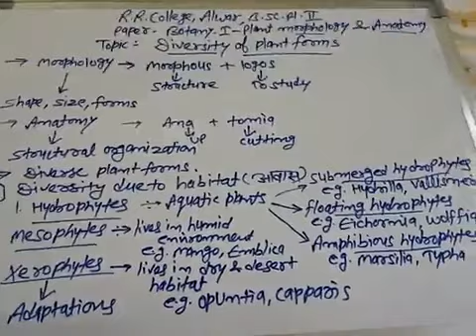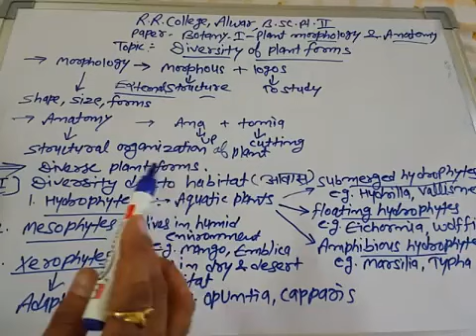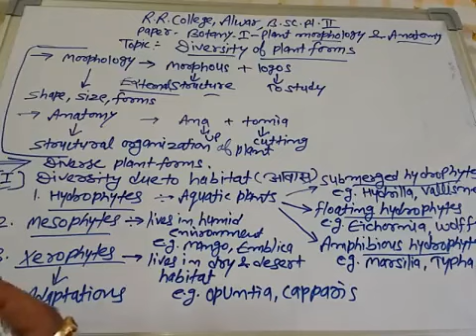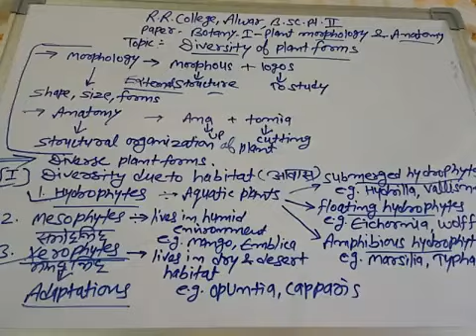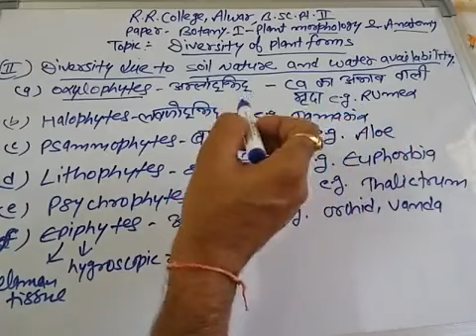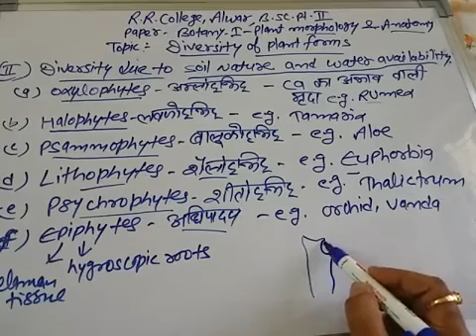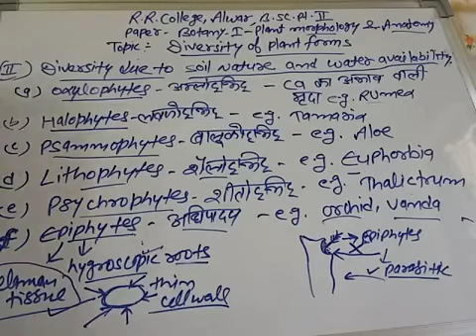Diversity in plant forms by Dr. Ashwani Kumar Verma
Plant diversity forms due to habitat and soil conditions